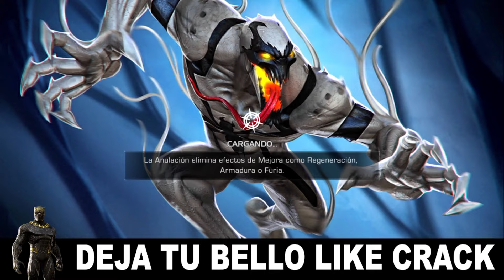TEM29 G06 l MR-PR VS HC-B l A NADA DEL ORO 1 Y PELEAS CONTRA RANGOS 3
Buena Crack te Saluda MR.JOSUE MCOC  Para Toda la  Comunidad de Marvel Contest Of Champions un apoyo a mi canal Suscríbete y Déjame Tu Like no te olvides de Activar La Campanita Bendiciones.

✓Grupo de suscriptores para su apoyo en base al juego y su mejor desempeño.

✓Mi Grupo General en Facebook Únete